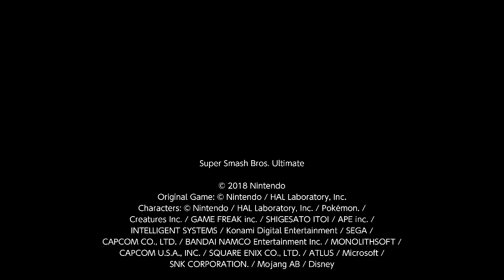Smash Bros. Ultimate - Tru-Blu's Sonic's voice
This is a sound mod that I helped making with. Better than Sonic Omens, amirite?!

I don't take requests atm. So shut up!